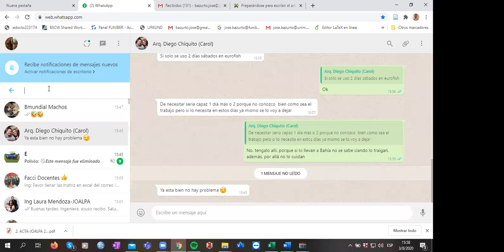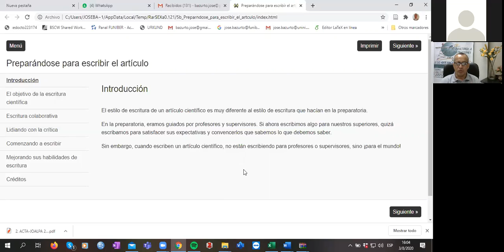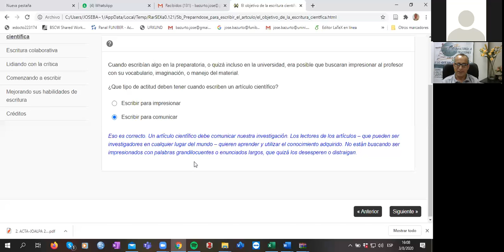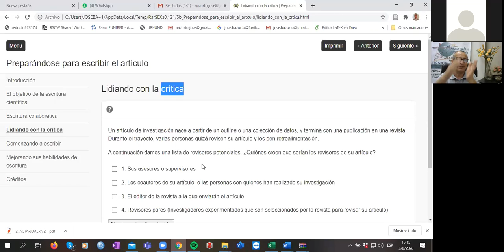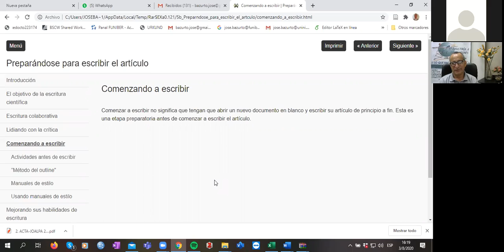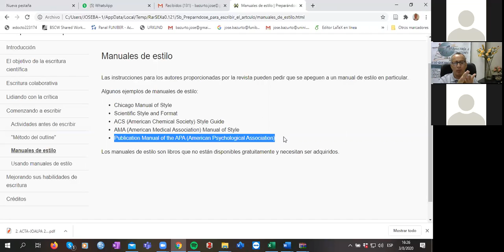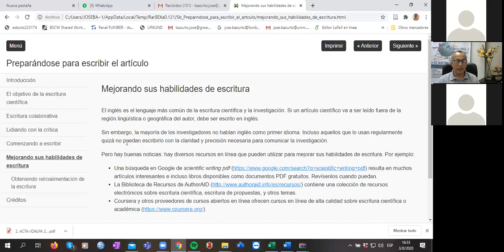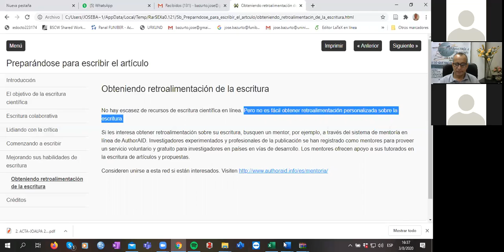PRIMEROS PASOS PARA ESCRIBIR UN ARTICULO 2020 (1) || FACCI-ULEAM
Clase vía zoom del día 03 de agosto-2020 de los alumnos de 5A LECTURA Y ESCRITURA DE TEXTOS ACEDEMICOS 2020(1)